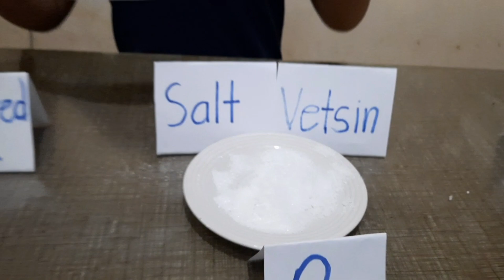What will happen when a solid material mix with other solid material? | Activity in Science